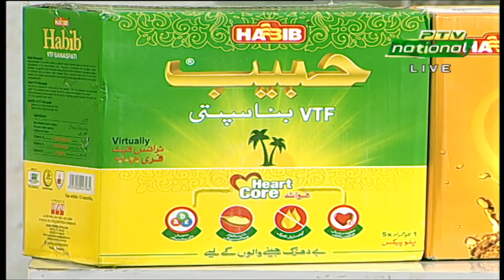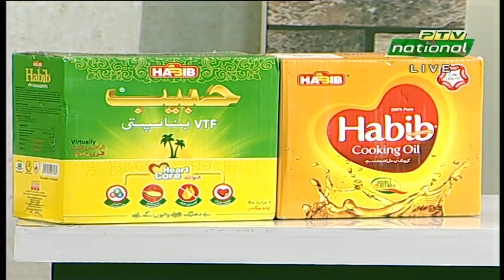MORNING @ PTV NATIONAL 20th MAY 2024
Produced by:
Sikandar Ali Rind

Executive Producer:
Sikandar Rind
Khurram Aziz

Host:
Saba Ali

Guest:
Prof. Dr. Mashal Khan
Liaquat Jogi
Seher Ali
Huma